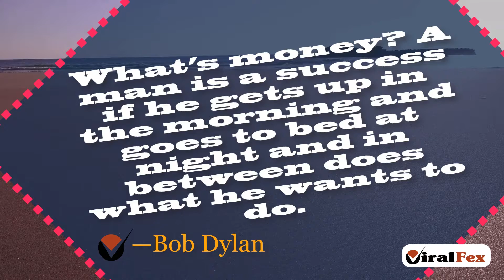What's Money? A Man Is A Success If He Gets Up In The Morning - Bob Dylan | ViralFex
What's money? A man is a success if he gets up in the morning and goes to bed at night and in between does what he wants to do. -Bob Dylan Quotes. For More Inspirational Videos & Image Quotes Now...